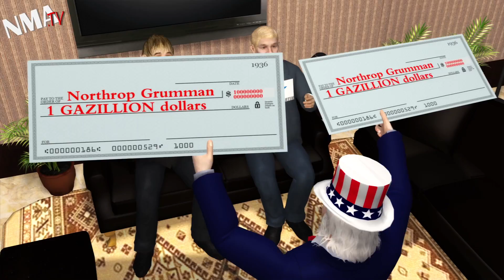US Navy: expensive weapons systems a threat to Navy's future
The US Navy is spending money like a drunken sailor on costly weapons systems that are billions of dollars over budget and years behind schedule.

Take, for example, the F-35 Lightning II. The F-35, a product of the Joint Strike Fighter (JSF) 5th-generation fighter program, was supposed to save the Pentagon money by providing a common airframe for the Air Force, Navy and Marines to use for different roles. Instead, the program has been plagued by design problems, mismanagement and massive cost overruns. The F-35 is already a decade behind schedule and the program will cost more than Australia's annual GDP.

Then there's the Zumwalt class "stealth" destroyer program. The Navy originally planned to buy 32 of these "21st Century Destroyers" to replace its Arleigh Burke-class destroyers. Now it will buy three. The boats — which would feature next-generation technology like lasers and railguns and have a much lower radar profile — are just too expensive. Most of the critical technologies envisioned for them are not even ready yet. The three Zumwalt destroyers will cost US taxpayers about $7 billion each, counting the cost of development. A Chinese admiral has said he could sink them with fishing boats.

An alternative to this madness is the so-called Streetfighter idea, which would replace many of the Navy's larger, expensive boats with squadrons of smaller ships at a fraction of the cost.